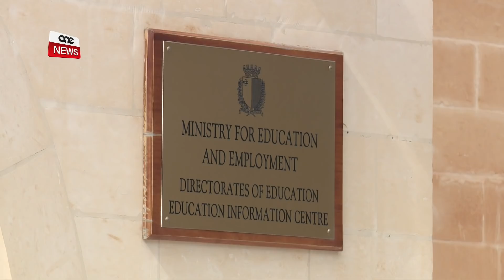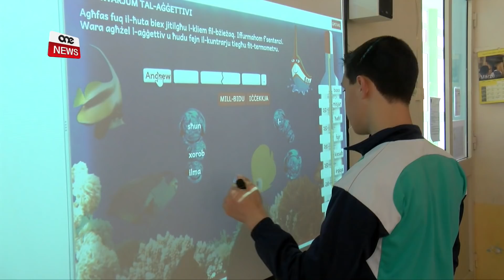BLAZER JEW TRACKSUIT KOMDA U SPORTIVA?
ONE.COM.MT - Mis-sena skola  li ġejja, l-istudenti li jattendu l-iskejjel tal-Gvern jistgħu jitwu u jerfgħu darba għal dejjem l-uniformijiet f’każ li t-tfal, il-ġenituri u l-għalliema fi qbil mal-Ministeru tal-Edukazzjoni, jiddeċiedu li jilbsu tracksuit tal-iskola komda u sportiva.

F’intervista ma’ ONE NEWS, il-Ministru għall-Edukazzoni Evarist Bartolo qal li għada se jiftaħ konsultazzjoni formali biex il-Ministeru jifhem il-preferenzi tal-istudenti, il-ġenituri, u l-edukaturi.